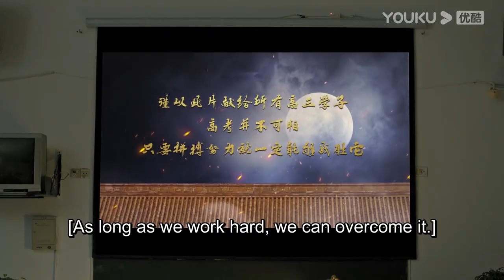I made an award-wining costume film with my highschool classmates | Memory of Encaustic Tile | YOUKU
★34 Episodes